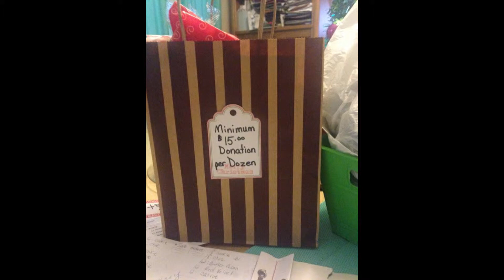Cake Popping for STL